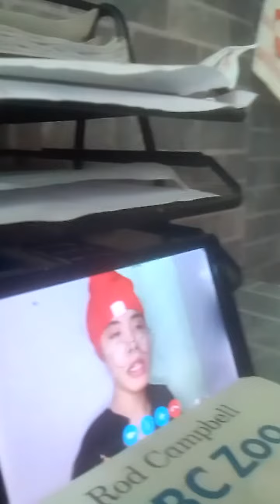December 22, 2021